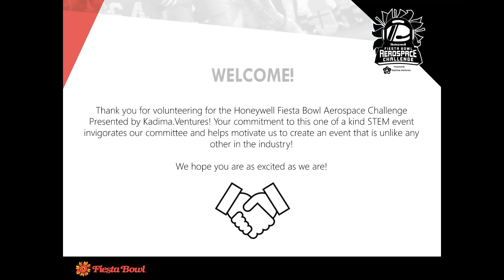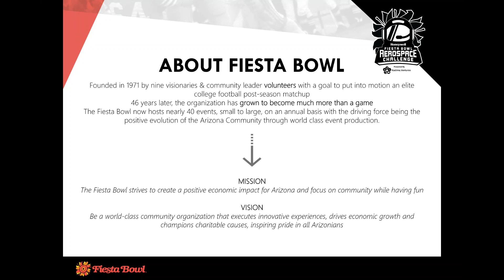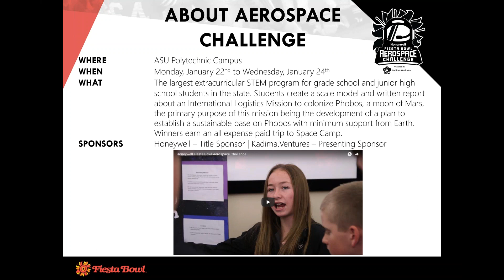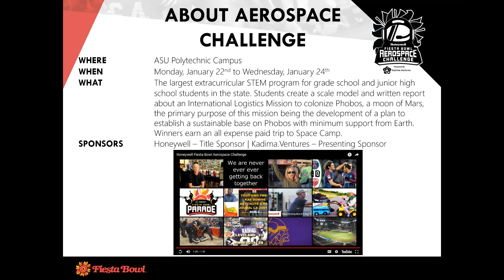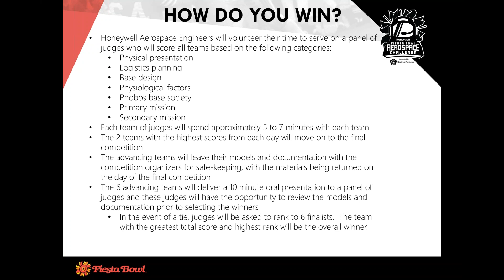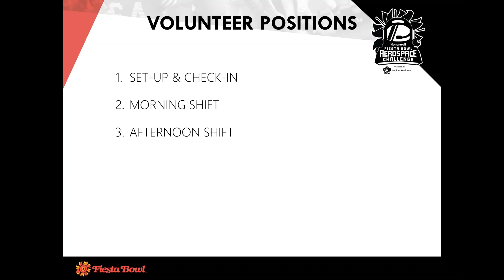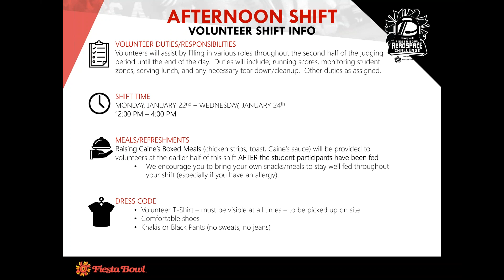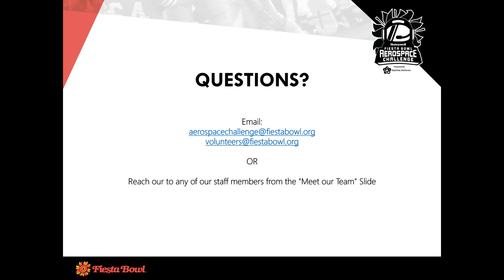ASC Volunteer Training